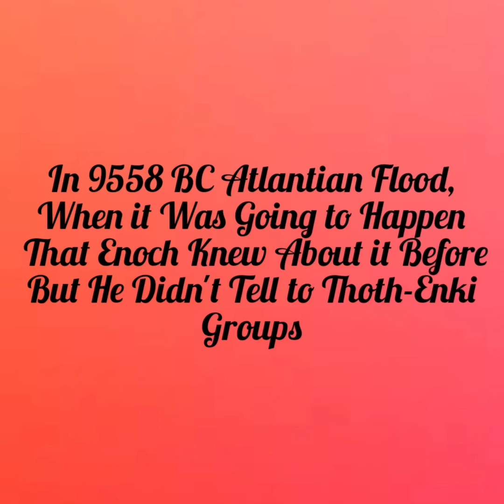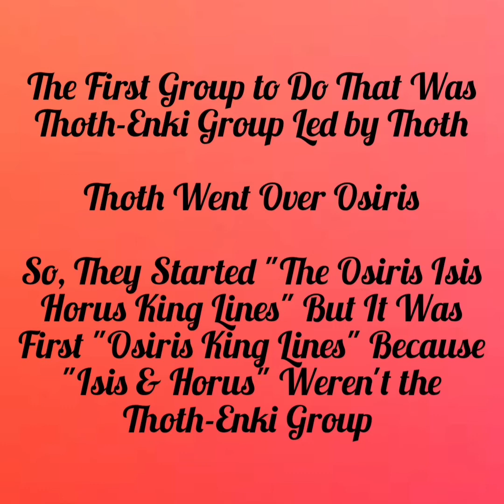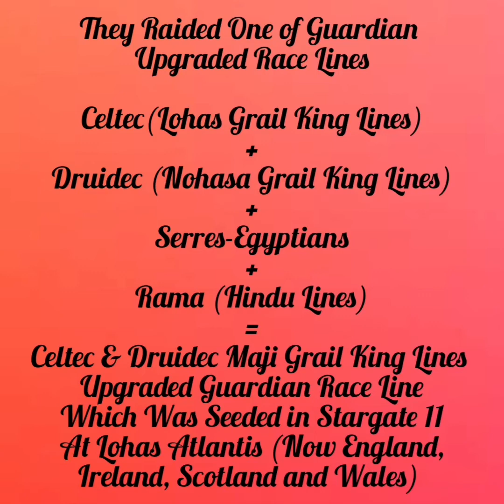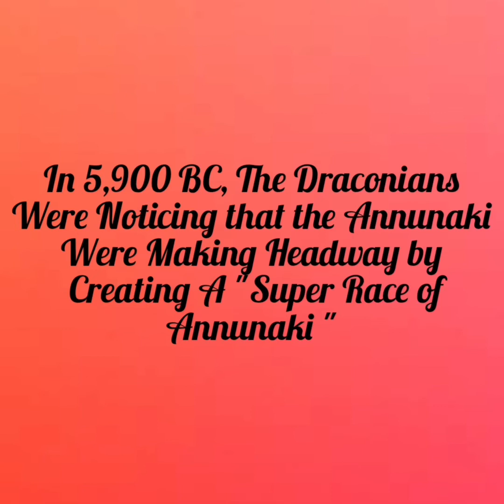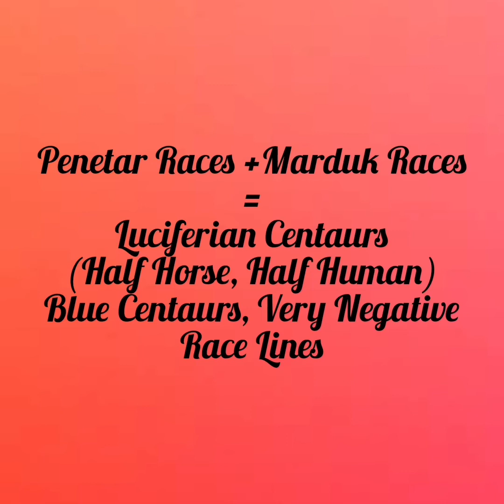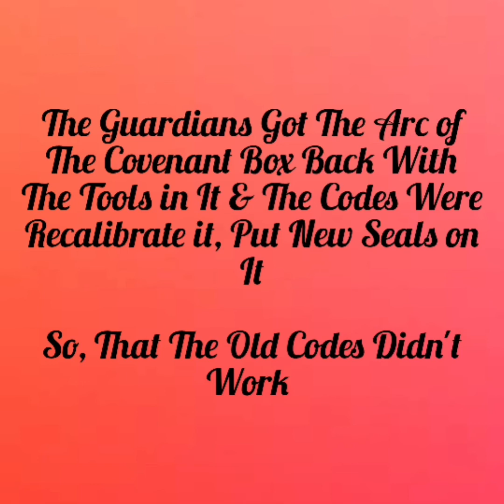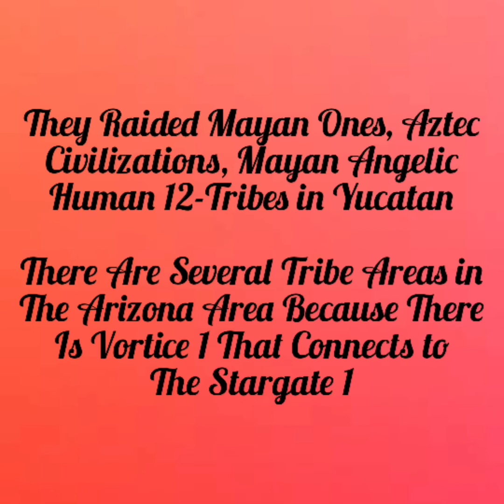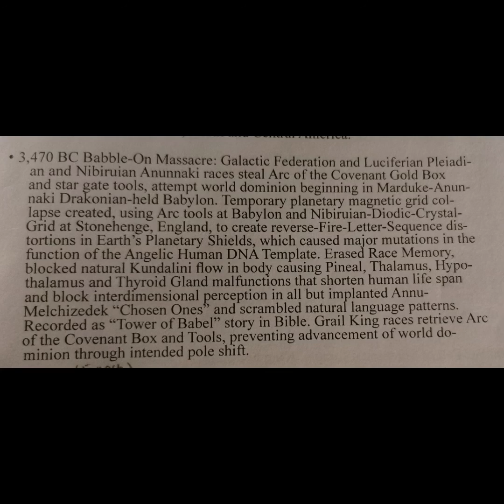Sumerian,Egyptian Invasion,Centaurian War, Mayan Raids,Spiritual Information in English,Part 24